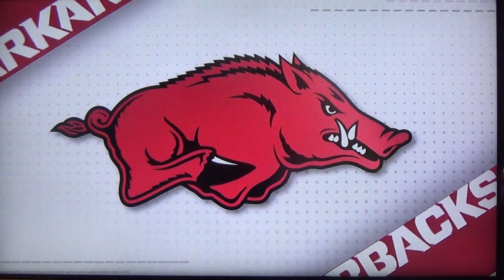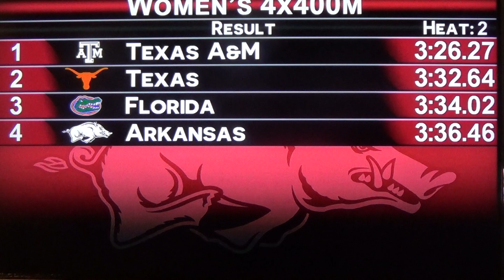Tyson Invite, Arkansas 2021 4x4 relay